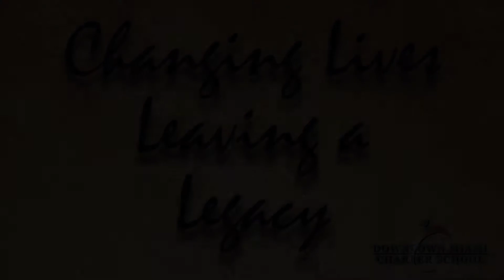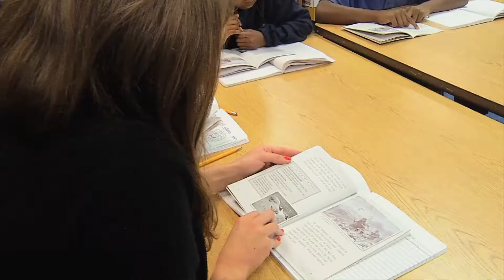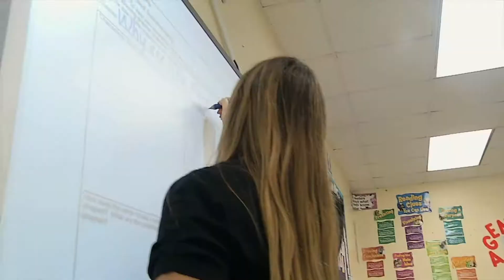Leaving A Legacy: New American Hero 2017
Leaving A Legacy: Downtown Miami Charter School - New American Hero 2017